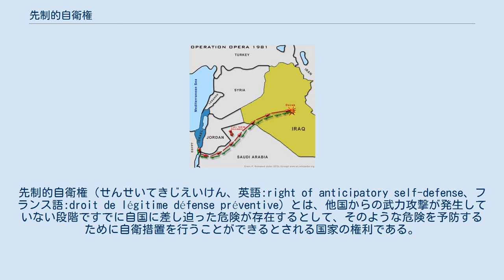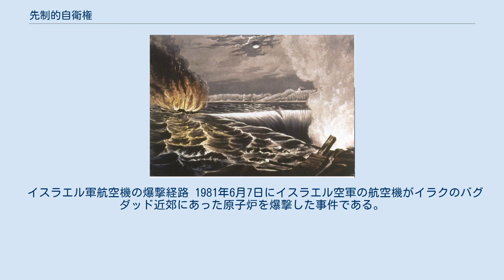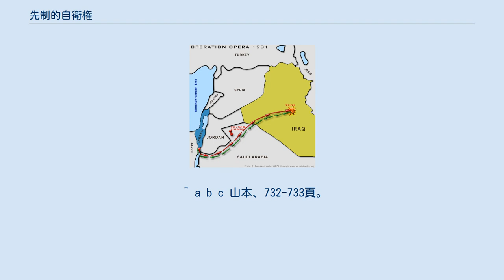先制的自衛権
先制的自衛権（せんせいてきじえいけん、英語:right of anticipatory self-defense、フランス語:droit de légitime défense préventive）とは、他国からの武力攻撃が発生していない段階ですでに自国に差し迫った危険が存在するとして、そのような危険を予防するために自衛措置を行うことができるとされる国家の権利である。
しかし、後述するように国際法上国家にそのような権利が認められているかについては未だ学説上も争いがあった。
 歴史上自衛権は19世紀以来国際慣習法によって認められてきた国家の国際法上の権利である。
1945年に署名・発効した国連憲章の第51条には「武力攻撃が発生した場合」に国連加盟国が「個別的又は集団的自衛の固有の権利」を有することが明文化された。
国連憲章第51条を以下に引用する。
 この憲章のいかなる規定も、国際連合加盟国に対して武力攻撃が発生した場合には、安全保障理事会が国際の平和及び安全の維持に必要な措置をとるまでの間、個別的又は集団的自衛の固有の権利を害するものではない。
（以下略） — 国連憲章第51条より抜粋。
 同憲章制定直後から現在まで主に、自衛権行使の対象が他国の「武力攻撃」に限られるのかという問題と、自衛権行使を正当化しうるのはその武力攻撃が「発生」した場合に限られるのか（先制的自衛権は認められるのか）という問題について意見が対立してきた。
ただしいずれの立場も、武力攻撃が発生しそれが攻撃を受けた国にとって真に急迫したものであれば自衛権行使が容認される、という点では基本的に一致している。
 先制的自衛権を肯定する見解は上記国連憲章第51条中の「固有の権利」という文言をより重視し、国連憲章制定以前から国際慣習法上認められてきた国家の「固有の権利」に基づく自衛権行使は「武力攻撃が発生した場合」に限られたものではなかったとし、憲章第51条の「武力攻撃が発生した場合には」という文言も「武力攻撃が発生した場合に 限って 」自衛権行使を認める趣旨ではなく、憲章制定以前から認められてきた「固有の権利」を制限するものではないとする。
このような立場からは、自衛権は国家の重大な権利であるためこれを制限するにあたっては限定的な解釈をすべきとされる。
 19世紀以来の国際慣習法によれば自衛権行使が容認されるためには、他国による侵害が差し迫ったものであるという「急迫性」の要件と、なされた自衛措置が他国による侵害と釣り合いのとれたものでなければならないとする「均衡性」の要件が必要とされてきたが、これらの要件を満たした上で特定の攻撃が急迫していると信ずるに足りるだけの合理的理由があれば、他国による「武力攻撃が発生」していない段階でなされる先制的自衛措置も国際法上許容されると指摘する。
 ただし、ある軍事行動を行った国が先制的自衛権行使を主張したとしても実際にそれが「急迫性」と「均衡性」を満たす正当な自衛権行使であるかどうかの判断は、最終的には先制的自衛権行使と主張する軍事行動をとった国が単独でするものではなく、国際的な判定に委ねられるべきものであるともいう。
 先制的自衛権を否定する見解は国連憲章第51条中の「武力攻撃が発生した場合」という文言をより重視し、「武力攻撃が発生」していない場合の自衛権行使否定する。
こうした見解によると、確かに19世紀以来の国際慣習法においては「武力攻撃が発生した場合」に限らず国家の重大な利益に対する侵害に対して自衛権行使は容認されてきたが、国連憲章第51条の「武力攻撃が発生した場合」という文言はそれまで国際慣習法上認められてきた自衛権行使を一部制限したものとする。
 こうした見解によると、歴史的観点から見ても自衛権は国連憲章起草以前に制定された不戦条約からすでに武力攻撃が存在する場合の反撃措置として位置付けられてきており、そのため憲章起草の段階でもなおかつての自衛権がそのまま維持されてきたのかどうか疑問視する。
また安易に先制的自衛権を認めることはそれ自体が自衛権の濫用を招きかねない危険なものであるとも指摘する。
 カロライン号が攻撃された様子。
George Tattersall作。
 カロライン号事件は1837年12月29日に当時イギリス領であったカナダに停泊していたアメリカ合衆国船籍のカロライン号をイギリス海軍が急襲した事件である。
自国民の殺害などを理由にアメリカはイギリスに抗議したが、イギリスはイギリスからの独立を企てていた反徒がカロライ...